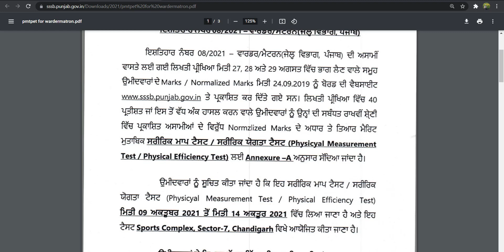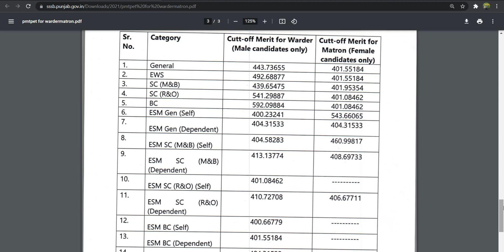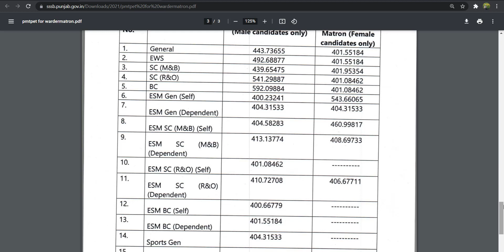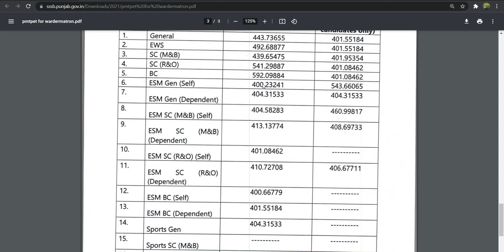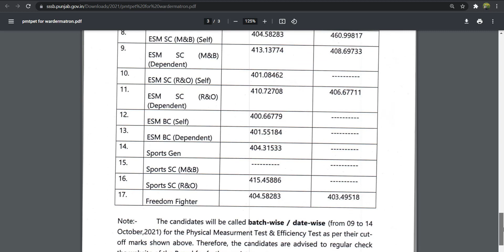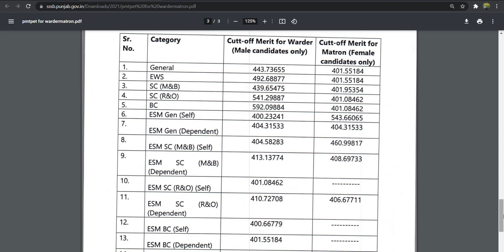Punjab Police Jail Warder, Matron final Cutoff. How is the list prepared? ਜਨਰਲ ਦੀ ਕੱਟ ਆਫ ਘੱਟ ਕਿਵੇਂ?